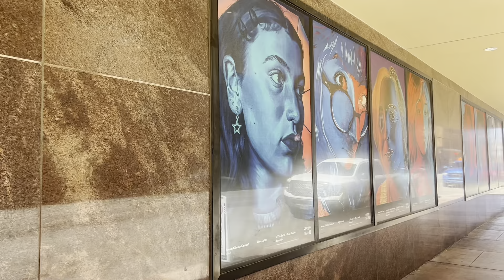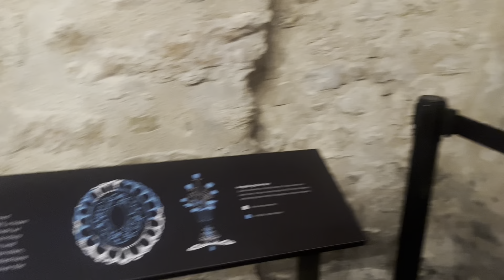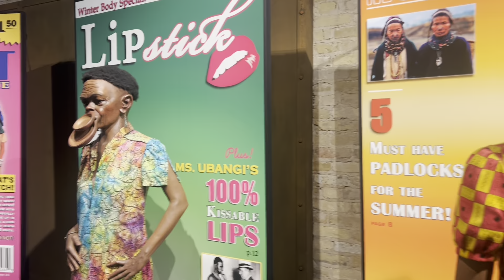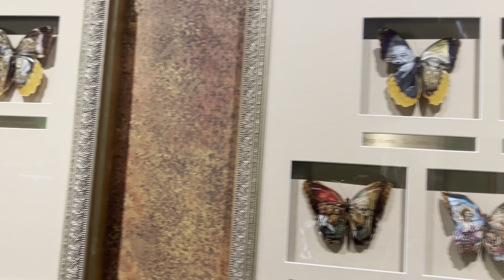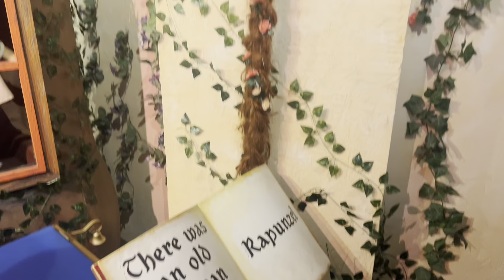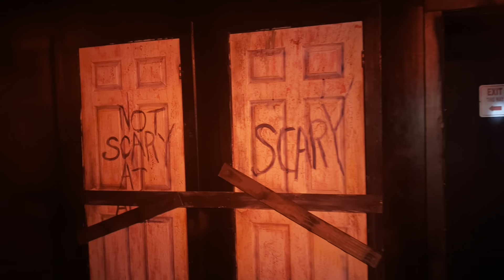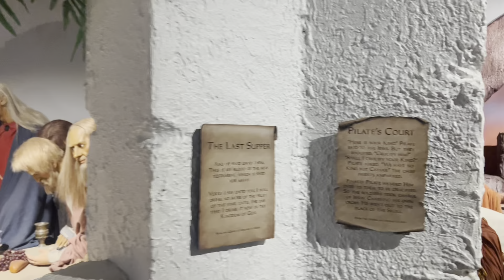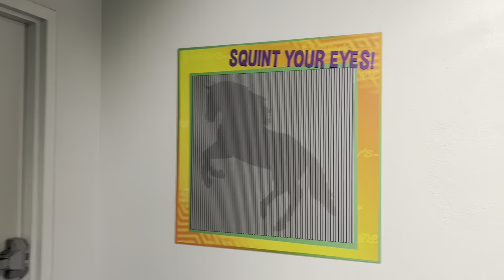Riding AmTrak Train to San Antonio | Tussaud's | Ripley’s Believe it Or Not | San Antonio River Walk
♡Hello Everyone! ♡ ♡

In this Video, I'll be Riding AmTrak Train to San Antonio | Tussaud's | Ripley’s Believe it Or Not | San Antonio River Walk . I've been to San Antonio before and posted that video. This time I rode the train.